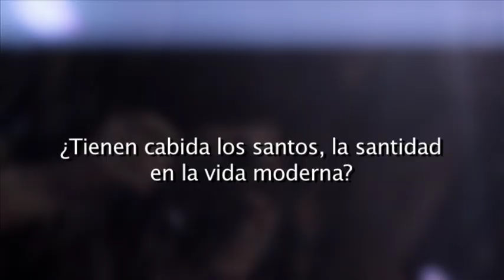TONYA HURLEY - BLESSED